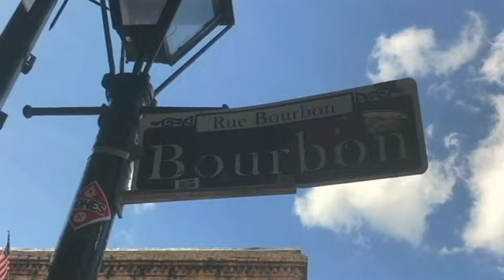GREAT Saints Music For NFL TV Coverage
I think this classic version of Bourbon Street Parade would be PERFECT for any of the networks to use during their national Saints football coverage.  This track is from the recording Louis and The Dukes of Dixieland.